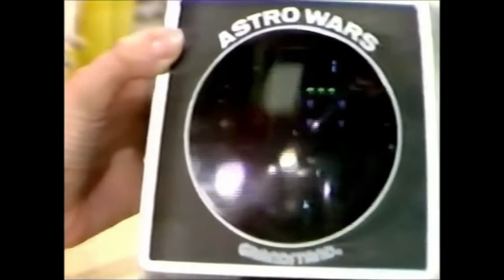CARPENTERS but Out of Context Is Classical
You're watching the legacy of the Carpenters compiled in a random arrangement of clips. Completely out of context! I scoured this site trying to find random clips and skits I could use for this video. It took me 3-4 weeks to compile and edit all the media together, it was an arduous and exhausting task. A long duration of about 44 minutes of compiling various bits of clips and arranging them randomly, but all of that was worth it since no one has ever really done a Carpenters compilation before (in a video/clips type of compilation) at least to the best of my knowledge. I just wanted to make this video because it makes me happy, and it would be something that Carpenters fans alike would appreciate too. If it makes you happy watching this, then I think that's awesome too!

TAGS!